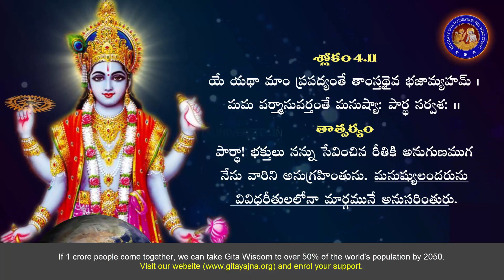Bhagavad Gita Chapter 4 in Telugu 11th Sloka, Lord Sri Krishna Bhagavad Gita Telugu Slokas Chapter 4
Bhagavad Gita, Chapter 4, Verse 11 is a significant verse in the sacred scripture, where Lord Krishna reveals the concept of divine knowledge and the process of self-realization.
"ye yathā māṁ prapadyante tāṁs tathaiva bhajāmy aham
mama vartmānuvartante manuṣyāḥ pārtha sarvaśaḥ"

Translation:

"As all surrender unto Me, I reward them accordingly. Everyone follows My path in all respects, O son of Pritha (Arjuna)."

In this verse, Lord Krishna explains the universality of divine grace and the ways in which individuals can attain spiritual realization.

The significance of this verse lies in its message of inclusivity and the recognition that spiritual growth is a personal journey. It encourages seekers to embrace their unique paths and seek the Divine with sincerity, knowing that the ultimate destination is the realization of the Divine within oneself. Lord Krishna assures that He guides and supports all those who earnestly seek Him, leading them on the path of spiritual evolution.

This verse resonates with the core teachings of the Bhagavad Gita, which advocate the pursuit of selfless devotion, righteous action, and knowledge to attain spiritual liberation and unity with the Divine.

Bhagavad Gita in Telugu PROJECT DOCUMENTS

How 8 Billion Gita followers by 2080?